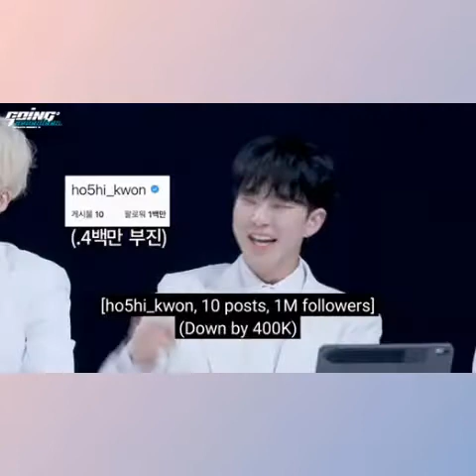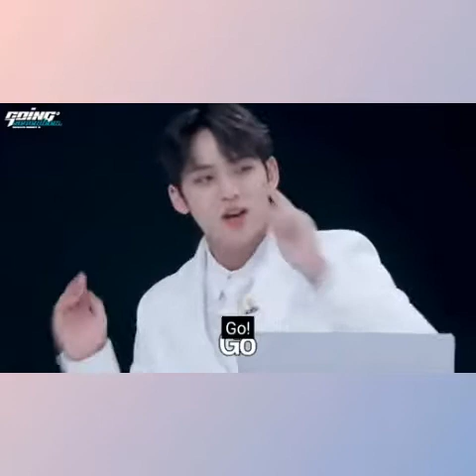Going Seventeen Cute and Funny Moments (Debate Night III #1)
GOSE DEBATE NIGHT